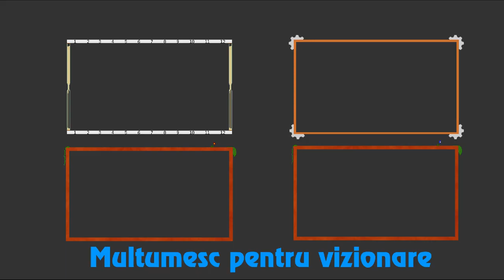Introducere Calitate sub 100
Acest video este o introducere catre seria mea de videouri calitate sub 100

Va rog tineti mine asta: „Sunt un om , nu un robot , deci nu va suparati pe mine daca cineva nu a fost ales si voi credeti ca e mai bun decat cei alesi de mine , deoarece pe chestii de
genul acesta subiectiviatea este inevitatibla. Dar daca vreti sa spuneti ca am facut o alegere proasta pe lista , nu va opresc.”